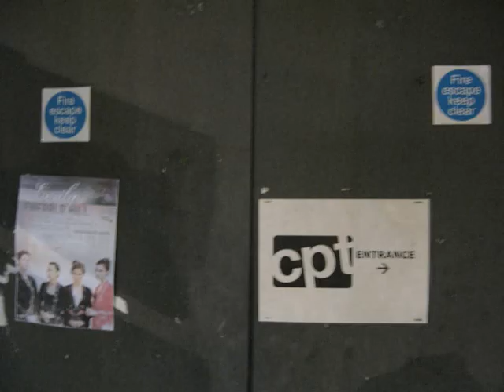Emily of Emerald Hill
"Emily of Emerald Hill" tells the story of a Peranankan woman growing up in 1950s Singapore. Coming from a very unique cultural background, Emily ends up multi-tasking and taking on very different roles throughout the play and her lifetime. The ensemble of 4 actors who all play Emily will each embody the different personas of Emily - the dominant yet desperate mother who constantly seeks the approval of her son; the desolate wife who struggles with her cheating husband; the matriarch of the household who is in perfect control of everything, and the diplomatic perfectionist who seeks to ascertain her worth through the material pretensions of life. Through her 4 distinct selves, the play will serve to explore a woman's place in a male-dominated society, class relations, and issues dealing with the pressures of decolonisation and modernisation.

"Emily of Emerald Hill"" was originally written by Stella Kon in the 1980s and it won the first prize in the Singapore National Play-Writing Competition 1983. Numerous productions have been put up, some being performed in as far as Hawaii and Edinburgh. The play was thus seen as a seminal work in Singapore theatre and has come to be cited in many academic essays and is often used as a reference point in plays and poetry by other Singapore authors. This adapted play retains the originality of Stella Kon's script, and at the same time, breathes new life into it through a very talented multicultural cast that breaks the bonds of race, culture and nationality.

Cast:
Elena Carmen
Lee Jue Lin
Julia Pagett
Elsa Keraudren

Directed by Ranon Li

This production was first conceptualised as part of the University of Warwick's One World Week 2010 on 26th January 2010 before coming down to London 30th- 31st January 2010.

A slideshow of photos taken during a dress rehearsal (without the hairdo!).